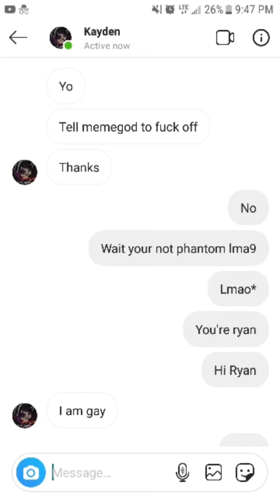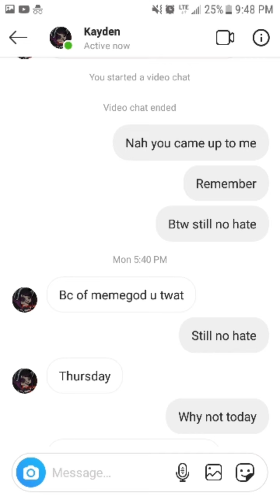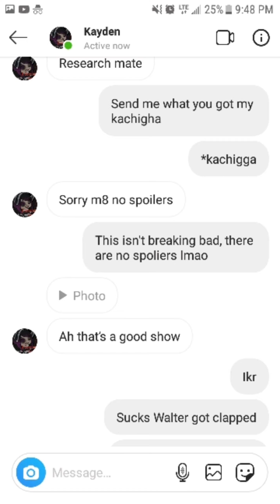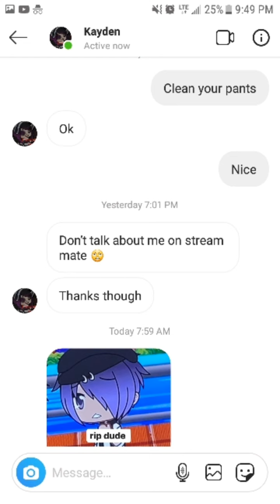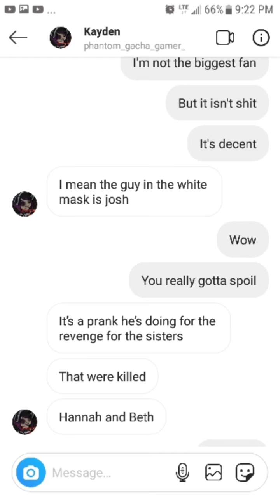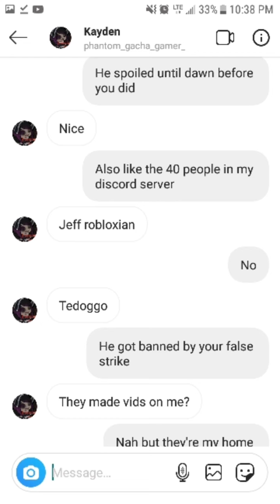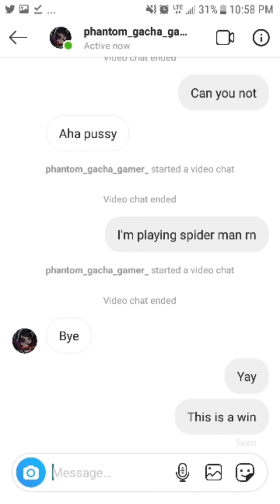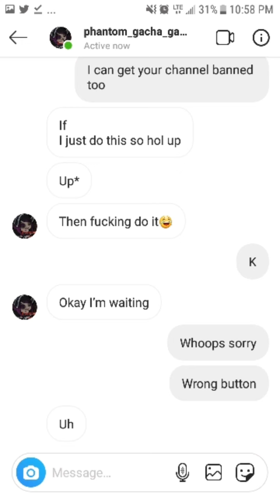Phantom gacha gamer harrasss me and threatens to delete my channel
second acc